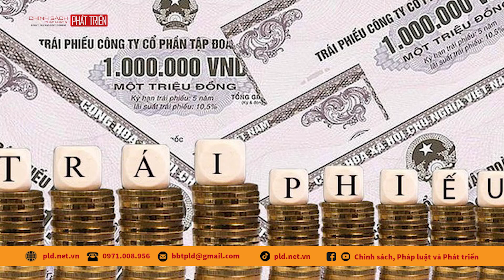Chủ đầu tư T&T City Millenia chậm thanh toán khoản lãi trái phiếu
pld.net.vn: Công ty Cổ phần Thái Sơn – Long An vừa công bố thông tin về việc chậm thanh toán lãi 2 lô trái phiếu mã TSLCH2129001 và TSLCH2129002 với tổng số tiền lãi chậm thanh toán là 668,7 tỷ đồng.
Lý do chậm thanh toán được đưa ra là vì tổ chức phát hành chưa thu xếp được nguồn vốn.

Ngày thanh toán theo kế hoạch là 26/5/2023. Sau khi công bố chậm thanh toán lãi trái phiếu, Thái Sơn – Long An dự kiến thanh toán vào ngày 9/6/2023.
Lô trái phiếu TSLCH2129001 được Thái Sơn – Long An phát hành ngày 26/11/2021 với tổng trị giá 4.600 tỷ đồng. Lô trái phiếu có kỳ hạn 96 tháng, lãi suất năm đầu tiên là 11%/năm, lãi suất các kỳ thanh toán lãi tiếp theo được xác định là lãi suất tham chiếu cộng với biên độ 2,5%/năm.

Toàn bộ lô trái phiếu được 1 tổ chức tín dụng mua hết, với Ngân hàng TMCP Sài Gòn – Hà Nội (SHB) và Công ty Cổ phần Chứng khoán Sài Gòn – Hà Nội (SHS) là các bên tham gia thu xếp.
Thái Sơn – Long An cho biết sẽ dùng 4.600 tỷ đồng trái phiếu để thực hiện đầu tư dự án Khu thương mại, biệt thự và chung cư cao cấp xã Long Hậu, huyện Cần Giuộc, tỉnh Long An với quy mô 267ha, hay còn được gọi là dự án T&T City Millenia.

Đáng chú ý, lô đất 267ha kể trên cũng dược dùng làm tài sản đảm bảo cho trái phiếu TSLCH2129001 (ngoại trừ 877 căn nhà ở thuộc giai đoạn 1.1 của dự án có diện tích 113.061 m2), và được Công ty TNHH Thẩm định giá và Tư vấn Tài chính Việt Nam định giá 41.133 tỷ đồng.

Trong khi đó, lô trái phiếu TSLCH2129002 được phát hành ngày 26/11/2021, với tổng trị giá 4.100 tỷ đồng, kỳ hạn 95 tháng, ngày đáo hạn là 30/11/2029.

Thái Sơn – Long An được biết đến là thành viên của T&T Group, có địa chỉ trụ sở tại ấp 2/5, xã Long Hậu, huyện Cần Giuộc, tỉnh Long An. Công ty là chủ đầu tư dự án khu đô thị T&T City Millennia (Long Hậu, Long An).

Như đã đề cập ở trên, cuối năm 2021, đầu năm 2022, việc công ty huy động thành công 8.700 tỷ đồng chỉ trong vòng 4 tháng đã gây chú ý trên thị trường trái phiếu.